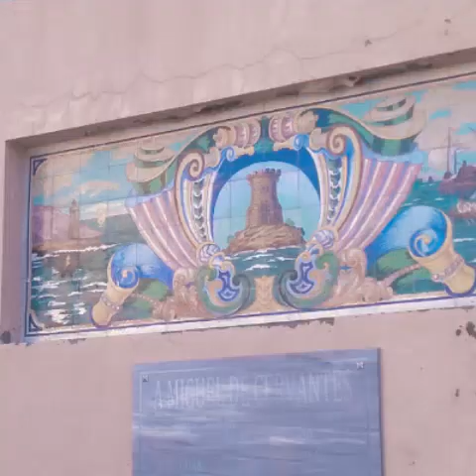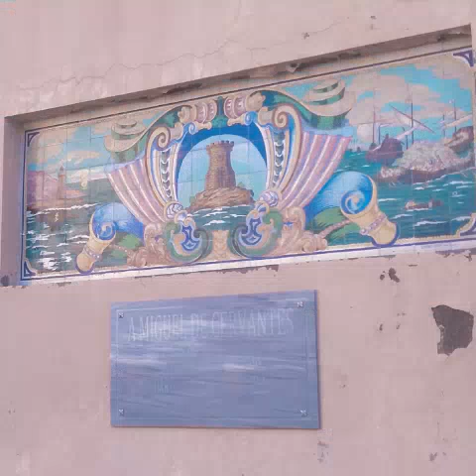Carthagène/Espagne (Murcie)le 03/12/2022 Mairie musée théâtre romain 🏰 de la conception port